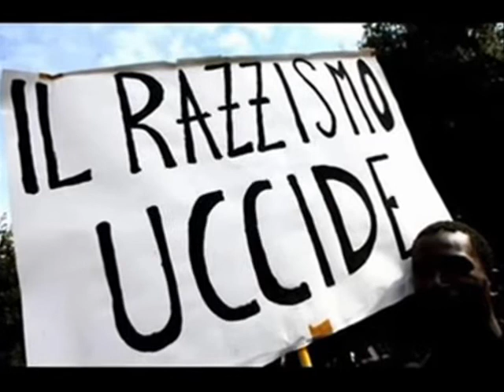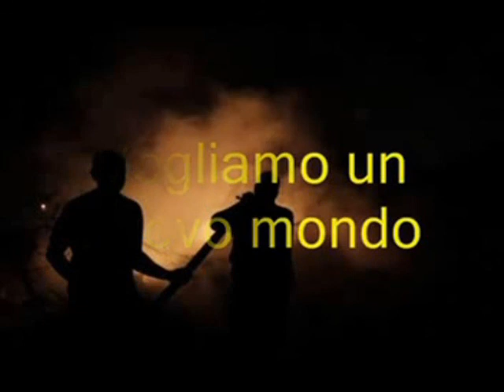Tony Schito - Vogliamo un nuovo mondo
Contro le guerre,la fame nel mondo,il nucleare,violenza,torture,galera,massacri,genocidi,per la libertà e la pace al affianco dei popoli oppressi, contro il razzismo.